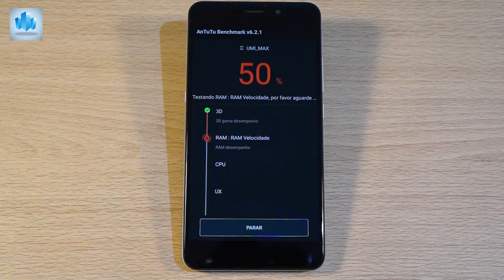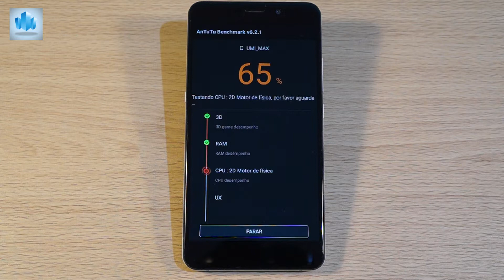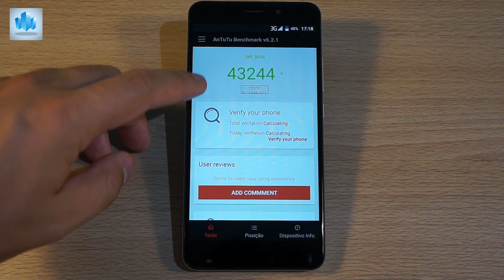UMi Max - Teste Antutu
Ecrã de 5.5 Polegadas 2.5D Corning Gorilla Glass 3 Sharp, 1920*1080 Pixel
Processador Helio P10 MTK6755 Octa Core a 1.8GHz
Corpo em Aerospace-classe Unibody Alumínio
Leitor de impressões digitais (4ª Geração 3D),
3GB RAM + 16GB ROM, entrada micro SD até 256GB
Camera traseira de 13 MP Panasonic® com Dual flash , frontal de 5 MP
SO Android M6.0
USB Type C.
Bateria Sony de 4000mAh
Dual SIM: Micro SIM + Micro SIM ou SIM + MICRO SD